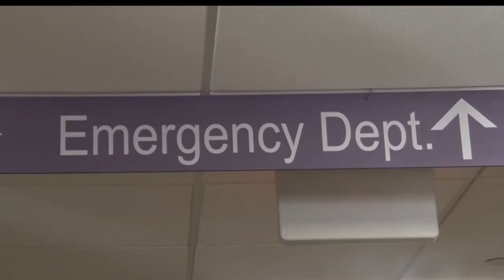Flu Shot Season Right Around The Corner